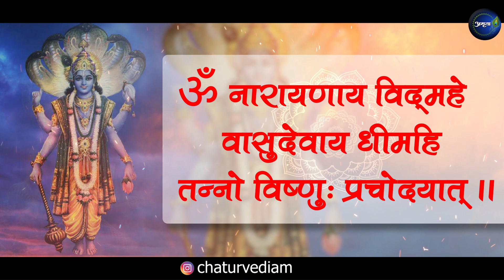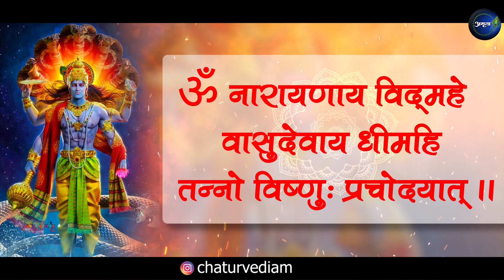Narayan Gayatri Mantra 108 Times । Meditative Mantras | Meditation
Credits:
Singer: Amrita Chaturvedi Upadhyay
Lyrics: Traditional
Flute: Pt. Ajay Shankar Prasanna
Mixmaster: Mix Box Studio
Video credits: UM Productions (Utkarsh Mishra, 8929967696)